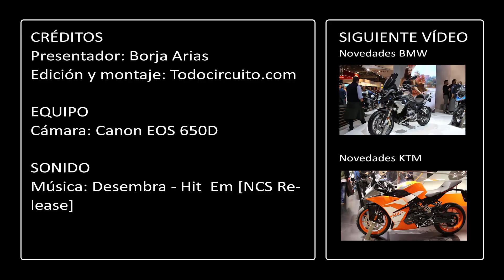EICMA 2016: Novedades Aprilia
Con un marcado carácter deportivo, visitamos el stand de Aprilia donde ha presentado varias novedades de cara al 2017.